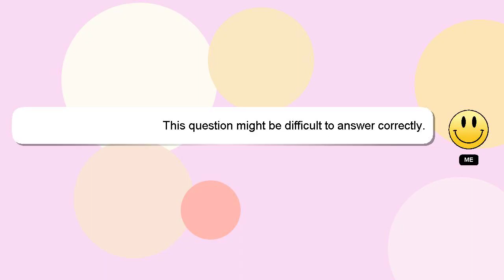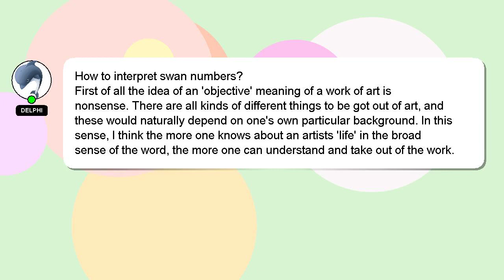How to interpret swan numbers?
Let me give you a quick introduction about myself, Hey there, I am Delphi, pleased to make your acquaintance. Let me aid you in resolving any queries you may have. - How to interpret swan numbers?

Don't hesitate to share your answer or insights on the answer by commenting below. Your answer will be recognized and appreciated, and I will 'heart' it to show my appreciation.

*2 What we are experimenting :*